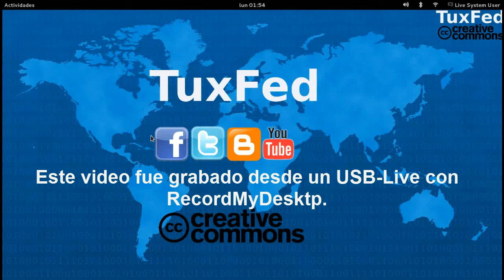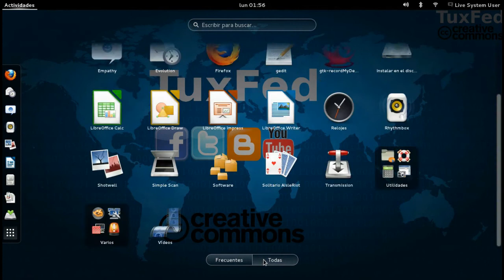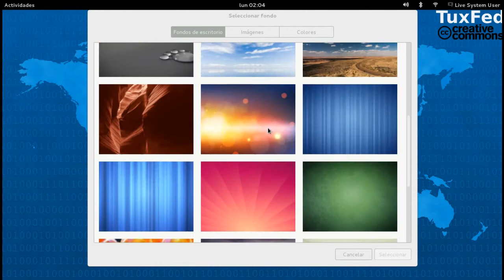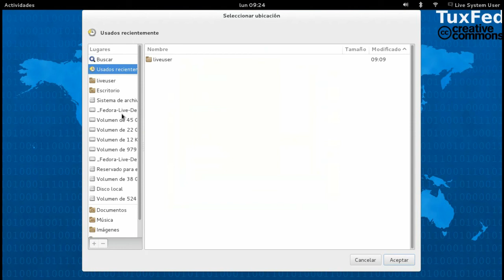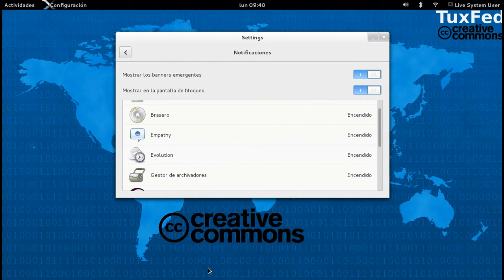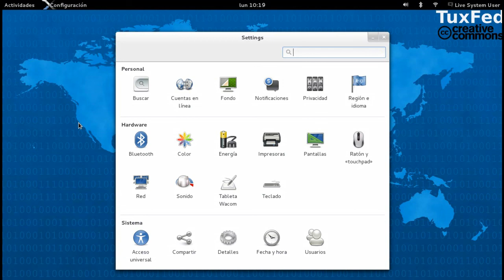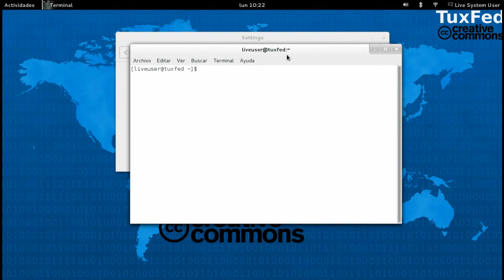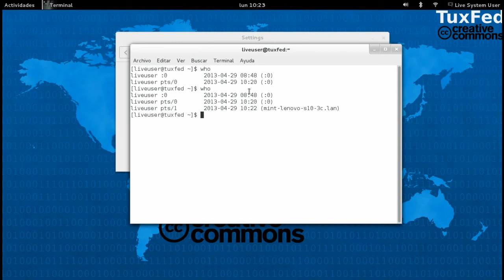FEDORA 19 Review "Schrödinger's Cat" - Revision en ESPAÑOL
Review Fedora 19 Alpha "Schrödinger's Cat". Revision en ESPAÑOL de Fedora 19 (Alpha) - Fedora 19 español - Fedora 19 Review español - GNOME.
"Fedoraの19の改訂。" "Revisão de Fedora 19" "Révision pour Fedora 19" "페도라 19 버전."

Punto que omite en la configuración de PRIVACIDAD:
Podemos definir si se muestra el nombre de usuario en la barra superior izquierda y en la pantalla de bloqueo.
Mil disculpas.

"Schrödinger's Cat", "Fedora 19 Review","Revision de Fedora 19","Fedora","Fedora GNU/Linux","Fedora 19","Gnome 3.8","Fedora Linux 19 Alpha","Fedora Linux"